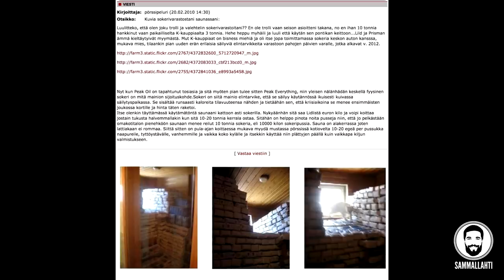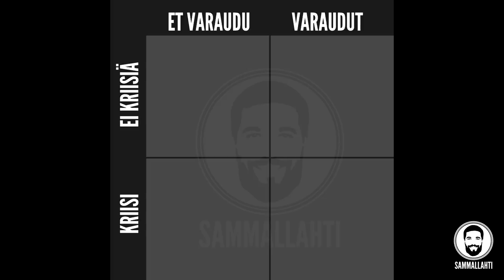Koronavirus - Kuinka varaudut viisaasti?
Koronavirus on täällä, nyt on viimeistään aika toimia. Hallitus tai viranomaiset keskittyvät isompaan kuvaan, meidän kansalaisten tehtävä on estää tautia leviämästä kiihtyvällä vauhdilla. Yksityishenkilö voi parhaiten lievittää tilannetta varautumalla viisaasti. Mutta mitä on varautuminen?

- Hyväksy elämän realiteetit, tilanne on nyt tämä.
- Varaudu 4-8 viikon eristykseen.
- Käyttäydy kuin olisit itse sairastunut = Tee etätöitä ja pysy poissa julkisilta paikoilta, jos mahdollista. Pese käsiä, älä kaiva nokkaa.
- Pysy toimintakykyisenä, paniikki tai lamaantuminen ei auta.
- Pidä huolta itsestäsi, läheisistäsi ja muista kanssakansalaisista.

Varautuminen siis on johdonmukaiseen riskianalyysiin perustuvaa ennakointia, mikä ei periaatteeltaan eroa esimerkiksi laskettelukypärän tai turvavyön käytöstä. Kyse on itsellesi hyödyttömän riskin minimoimisesta.

Lähteet: